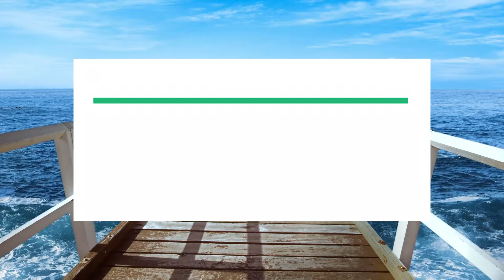Comment gérer ses émotions ? : Développement# personnel# - Part 12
Dans cette vidéo je vais vous entretenir sur l'importance de gestion des émotions. Les émotions nous défini
Je vous invite à suivre la vidéo jusqu'à la fin et d'appliquer le conseil donné et de revenir témoigner sur le résultat.

Pour aller plus loin, je vous propose les livres dont les liens sont donnés ci dessous :